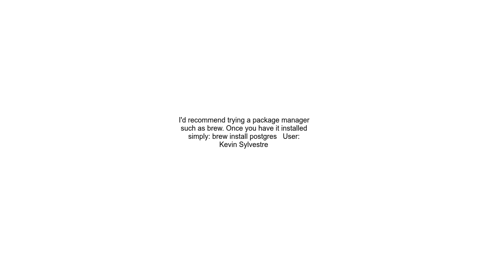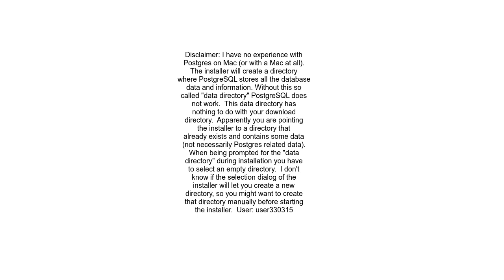&quot;existing data directory&quot; error when installing PostreSQL for mac